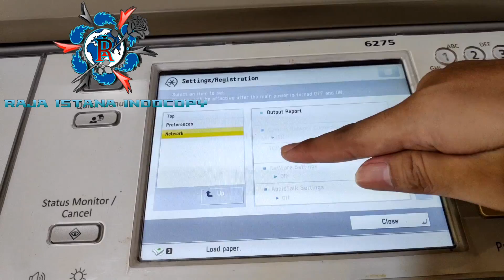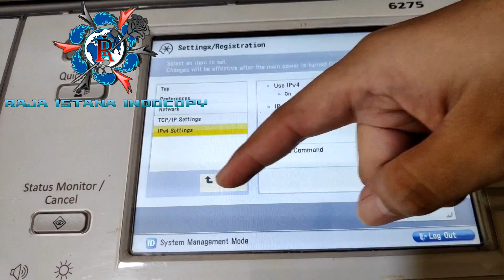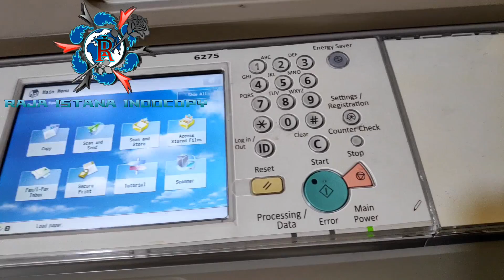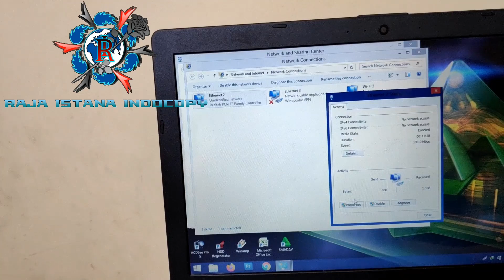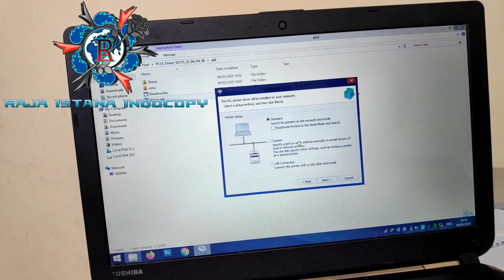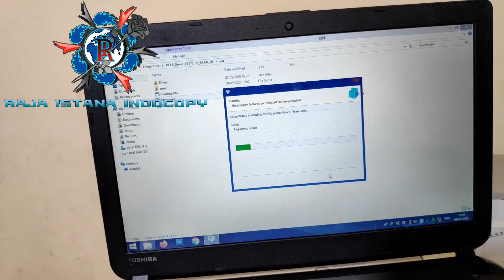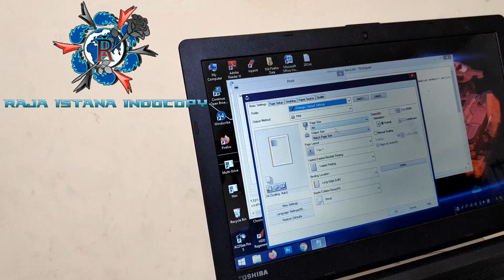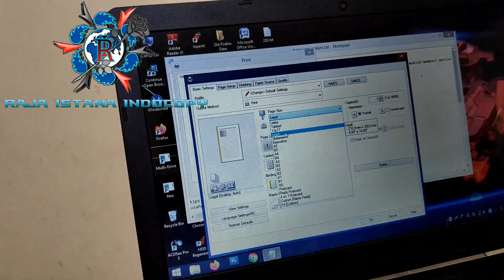Cara Menghubungkan Mesin Fotocopy ke Komputer ira6275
Halo Sahabat INDOCOPY
Pada kesempatan kali ini, Kami akan berbagi pengetahuan tentang : Cara menghubungkan mesin fotocopy ke komputer ira6275

PEMBELIAN MESIN DAN SPARE-PART :
Hubungi WhatsApp Kami : 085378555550 ( Pesan )

 Terimakasih Atas Kunjungan Anda Dan Menjadi Mitra Bisnis RAJA ISTANA INDOCOPY.